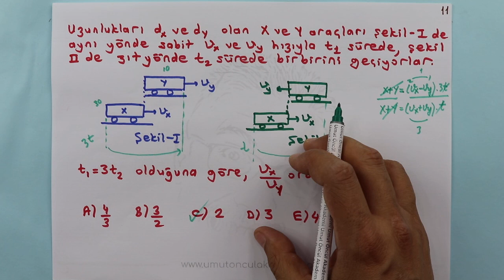Hareket ve Kuvvet #5 | Soru Çözümü | +PDF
PDF Hareket ve Kuvvet başlığına yer verilmiştir.